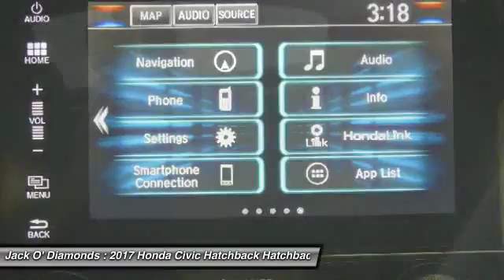2017 Honda Civic Hatchback 17HC93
2017 HONDA CIVIC HATCHBACK Tyler, TX
Stock# 17HC93

Jack O'Diamonds
2500 Wsw Loop 323

You'll love this 2017 Honda Civic Hatchback. This is a car you'll want to take home. With 0 miles, it features Variable transmission and an exterior color of Lunar Silver Metallic. Call us and be the first to open the car door today!